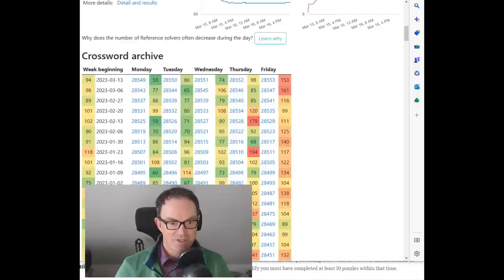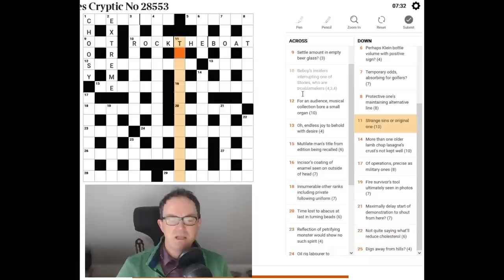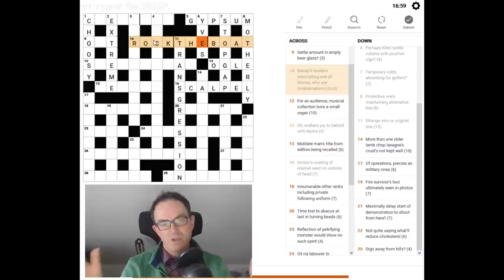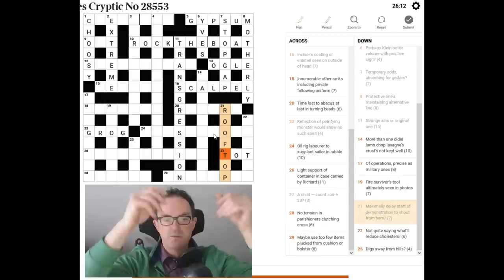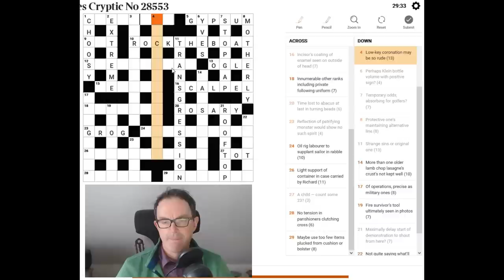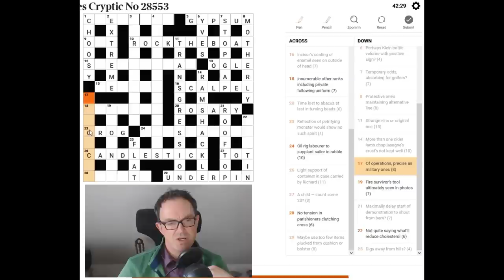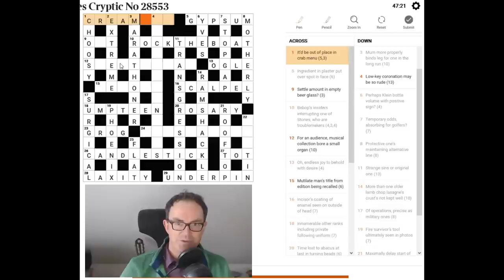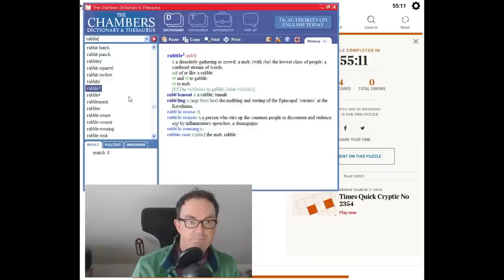The Times Crossword Friday Masterclass: Episode 5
*** TODAY'S PUZZLE ***

In the fifth edition of our attempt to solve a Friday Times crossword, Simon takes on today's puzzle - which is a bit of a beast but also contains several absolutely outstanding clues.  This is a REALLY good crossword.

As well as the Phistomefel and Jay Dyer extravaganzas, Simon's solve of Magnus Josefsson's new puzzle Castle Wall Yin Yang #1 is now available as a bonus video.  You can play the puzzle at the link below (and the logic-masters link contains an example):

Box 102
56 Gloucester Road
London
SW7 4UB